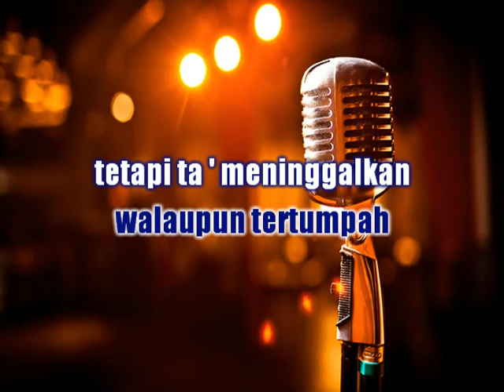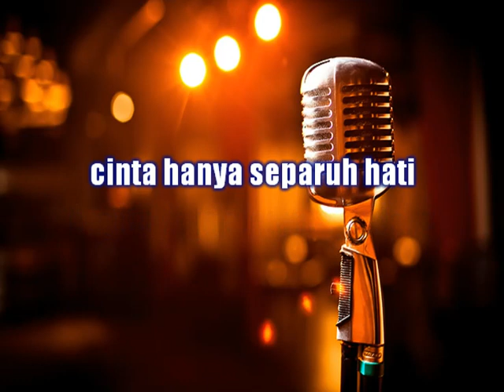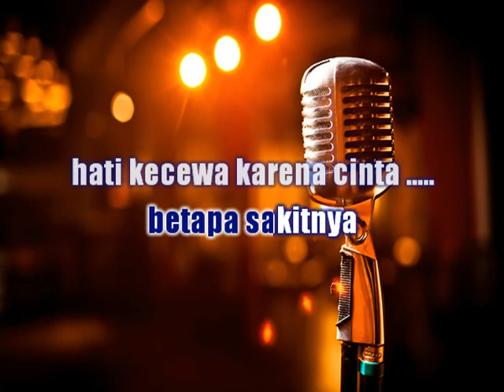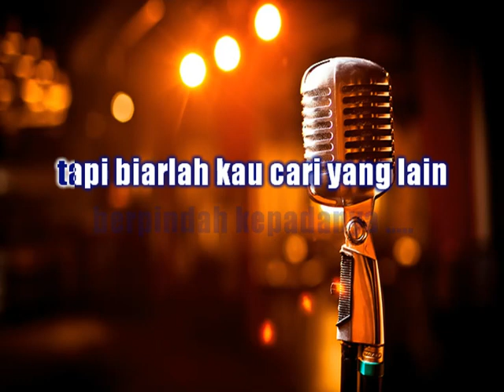Lagu Melayu - CINTA HAMPA (Karaoke Lirik Tanpa Vokal)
Thanks